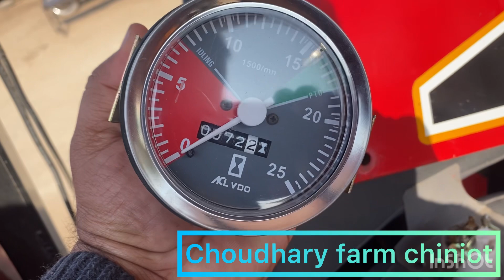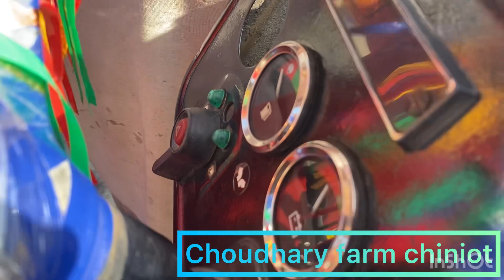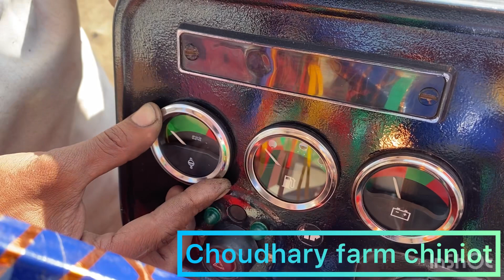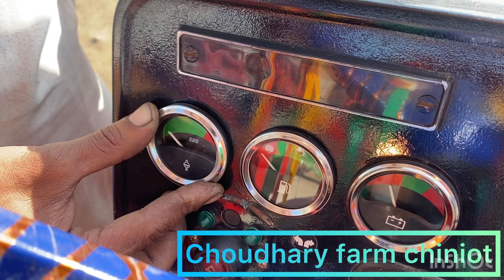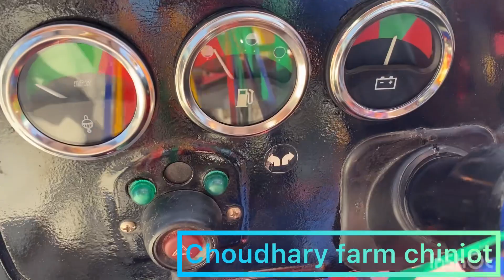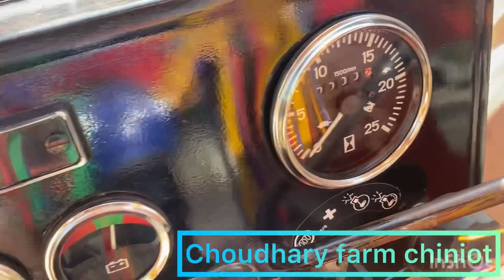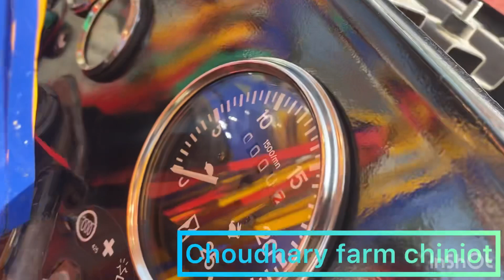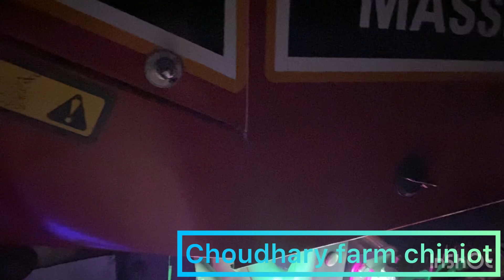Specially thanksss Ch Omar Change the All Meters and decorated lites how much looks